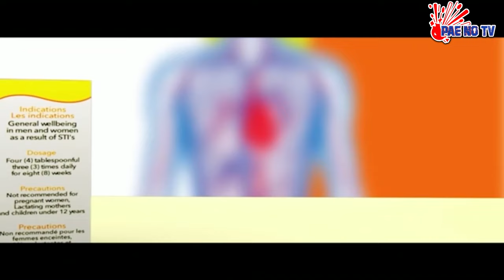PAE MU KA ## HOPESON ADORYE REVEALS THE SECRET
HOPESON ADORYE REVEALS THE SECRET.